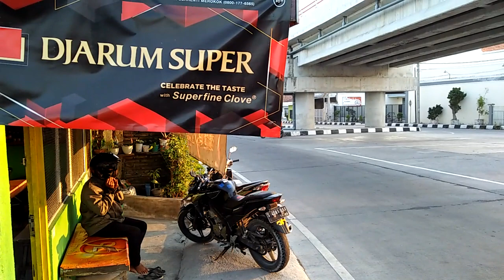JEMBATAN BARU PLOSO JOMBANG,SUDAH NORMAL SETELAH DITUTUP SEHARIAN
penangkapan putra kiai di jombang jawa timur#kabarjombang
putra kia jombang
shiddiqiyah ploso jombang
penjemputan paksa putra kiai jombang
penangkapan jombang
ploso jombang mencekam
assidiqiyah ploso